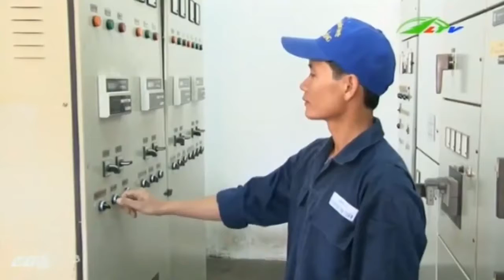Tin Tức Ám ảnh dòng sông rác | Xã Hội Lâm Đồng TV